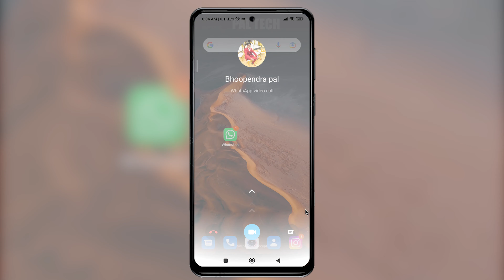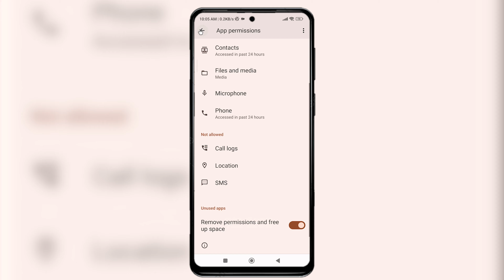WhatsApp Call Recieve Nahi Ho Rahi Kaise Thik Karen | Fix WhatsApp Video Call Problem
how to solve whatsapp video call problem in tamil
Whatsapp call nahi uth rahi hai
To answer this video call from allow whatsapp to your microphone and camera
Tap settings permissions and turn microphone and camera on
Whatsapp video call recieve problem
How to fix whatsapp call recieve problem
Fix Whatsapp video call answer problem

Keep Supporting...